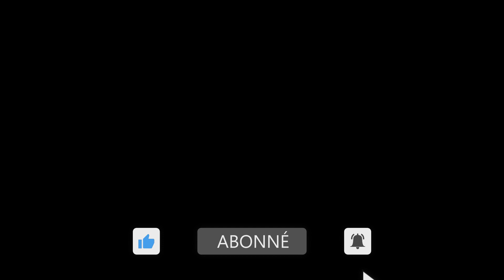Tiny House AUTONOME : kit de secours - Vidéo 1/3 | Start Energy interview Tiny House NOBILE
Découvrez cette Tiny House (en construction) qui sera semi-autonome. Nous travaillons avec Tiny House NOBILE à Chambéry, en Savoie, pour que la future habitante de la petite maison soit libre de fonctionner comme elle l'entend.

Elle pourra être en mode Tiny House autonome si elle le désire, en mode économie d'énergie ou simplement en mode kit de secours avec ses panneaux solaires et ses appareils Victron Energy ☀️

Cette vidéo est la première d'une série de 3 qui vous montrera les différentes possibilité pour rendre votre petite maison autonome ! 😎

Retrouvez-nous dans notre magasin (lui aussi en partie autonome) au 13 rue de Comboire à Echirolles, proche de Grenoble

Chapitres :
00:12 : Introduction - Start Energy spécialiste de l'autonomie électrique
00:34 : Présentation de NOBILE Tiny House à Chambéry en Savoie
00:49 : Présentation du projet de Tiny House autonome avec vue drone et vue de la Tiny House intérieur
01:29 : Compréhension du brief de la cliente sur son besoin en autonomie électrique
02:09 : Présentation du kit de secours électrique pour la petite maison avec convertisseur, panneaux solaires, régulateur solaire et batteries VICTRON ENERGY
03:41 : Conclusion